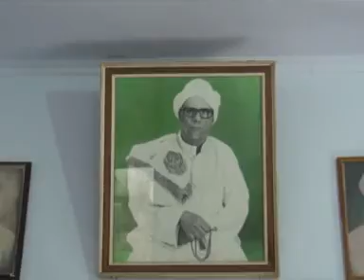SHOLAWAT ANNAHDIYAH - Mars Nahdlatul Ulama | Habib Hadi Assery, H. Taufiq, Ust. Mahmudi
Liputan di Kediaman Habib Sholeh al Hamid & H. Arum Sabil - Tanggul Jember